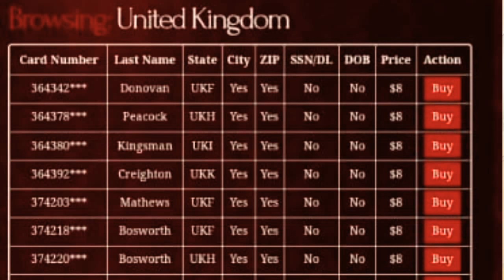What is Carding Should You Buy Carding Product ?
Hello Friends in This Video I will explain you About.  What Is Carding, who is Carder, and should We buy Carding Product.?And Carding is illegal .

In This Video I will Answer All your carding related question.!!